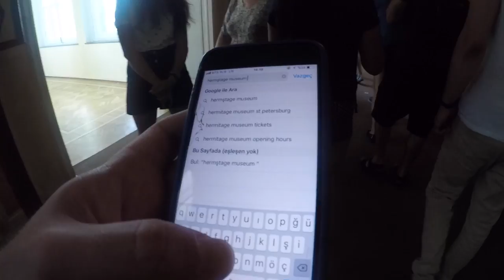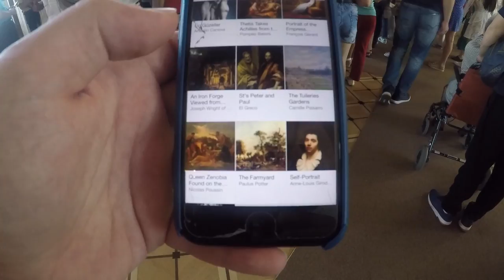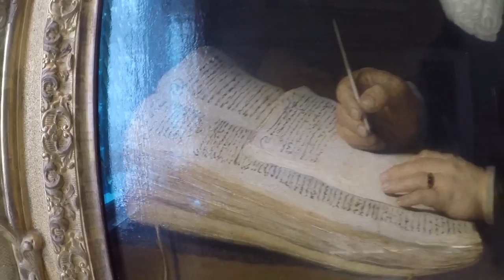HERMİTAGE MÜZESİ'NDE UFAK BİR GEZİ | Louvre Müzesi'nden aşağı kalır yanı yok! | seyyahart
Rusya seyahatim sırasında en keyif aldığım anlardan biri St.Petersburg'ta bulunan Hermitage Müzesi'ni gezmekti. Dünya'nın en büyük ve en eski müzelerinden biri olan Hermitage Müzesi, 1754 yılında Büyük Katerina tarafından yaptırılıp 1852'de halka açılmıştır. Dünya'daki en büyük resim koleksiyonunu içeren bu yer üç milyondan fazla eseri bünyesinde barındırıyor. Müze Rus imparatorlarının ikametgahı olan Kış Sarayı'nı da içeren altı tarihi yapıya sahip devasa bir komplekstir. Uzun uzadıya tarihçesini yazmayacağım tabi buraya. Merak ediyorsanız Google'dan daha fazlasını öğrenebilirsiniz.
Sanat tarihi hakkında çok bir bilgim olmadığını söyleyebilirim. Beni en çok etkilen üç sanatçının (Dali, Van Gogh, Picasso) dünyada eserlerini görmeyi seviyorum. Bu müzede Picasso'nun, Leonardo Da Vinci'nin ve Van Gogh'nun (az eseri var) pek çok eserini gördüm. O yüzden benim için oldukça keyifliydi. Onun dışında Sürrealizm'in öncülerinden biri olan Wassily Kandinsky'nin eserlerini gördüm, bu ressam hakkında daha çok bilgi sahibi oldum. Matisse'nin eserleri de oldukça çok sayıdaydı. Daha öncesinde çok bilgimin olmadığı bir isimdi. Ona dair de pek çok bilgi kazandığımı söyleyebilirim. Bunun dışında eminim ki çok değerli isimler vardır. Ama böylesi koca bir müzede belli bir plan yapmadan gezmek günlerce sürebilir. Yazının başında da belirttiğim üzere 'milyonlarca' eser mevcut.
Müzeye giriş 700 rubleydi. Videoda da dediğim üzere 42 lira yapıyordu o zaman. Şu an fazla ediyordur. Ben doları 4.6 liradan almıştım. Olsun, Rusya yine de Avrupa'ya göre oldukça makul bir yer. Avrupa yerine Rusya'yı hakkıyla gezmeyi tercih ederim şu anki bilgimle şahsen.
Video konusunda gerek çekim, gerekse montaj konusunda her geçen gün daha çok bilgi sahibi oluyorum. Yavaş yavaş bu mecrada da hakkını vererek içerik üreteceğim. Desteklerinizi bekliyorum. Umarım keyif alırsınız.
İyi seyirler...